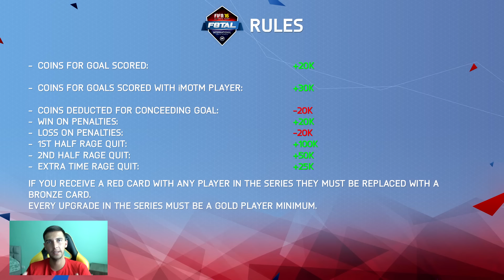FIFA 16 / PRO F8TAL #0 / ТУРНИР СРЕДИ ЮТУБЕРОВ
Recorded with HD60S from Elgato.